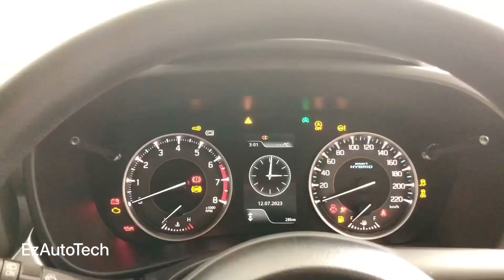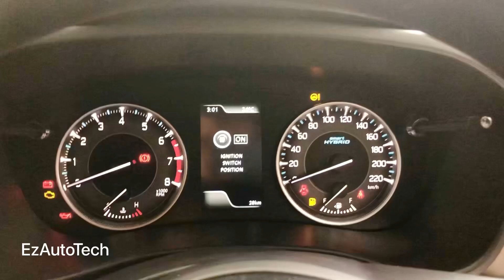Maruti Suzuki fronx Alpha Turbo | Powerful Booster jet Engine | Bluish black colour